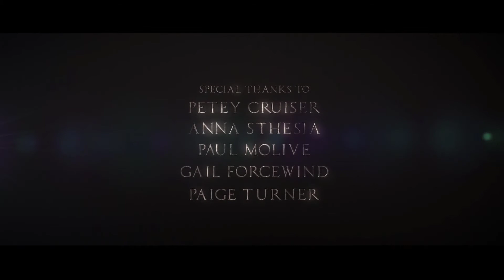Cine Title V.1 | Free After Effects Templates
After Effects CC 2018, CC 2017, CC 2016, CC 2015, CC 2014, CC, CS6 | No Plugins | 4096x2304 | 59 Mb

A film needs a great credit sequence. And sometimes super clean and minimal credit sequence really hit spot rather than highly overloaded with unnessecery graphics. It’s super minimal and comes with duration control up to 15 sec. Just change the text and you are done to Export. Easy to understand video tutorial included.

 SOFTWARE SUPPORT : After Effects CS6 or CC

FEATURES
RESOLUTION : 4096×2304 (30FPS)
PLACEHOLDER : 1 Text comp
PLUG-INS : No plug-ins required
TUTORIAL : Easy to understand video tutorial included

Not included:
Music is not included. You can purchase the awosome track